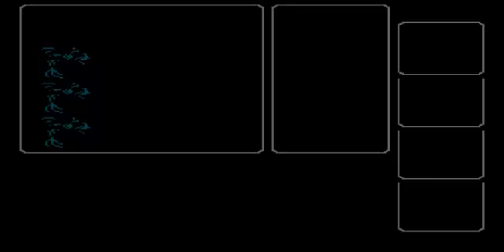Let's Play Final Fantasy (NES) Part 30: The EYE Guards The Floater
No matter what key item we get, something always has it's EYE on it.